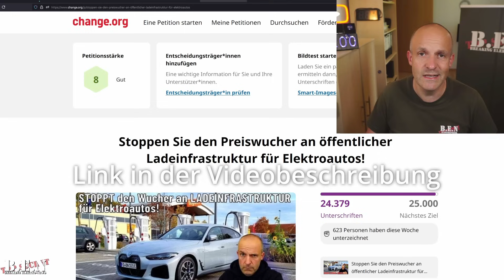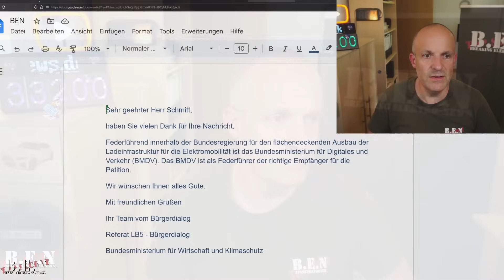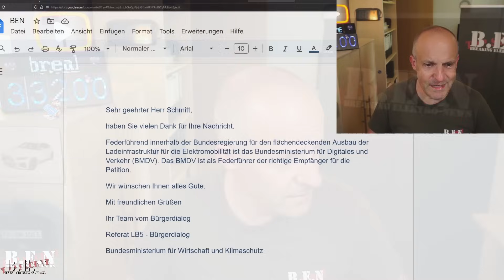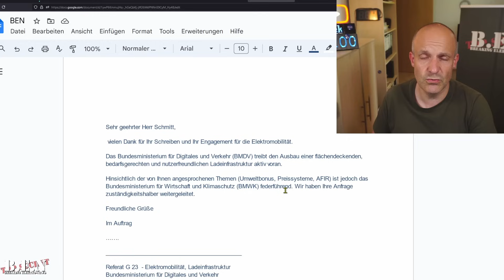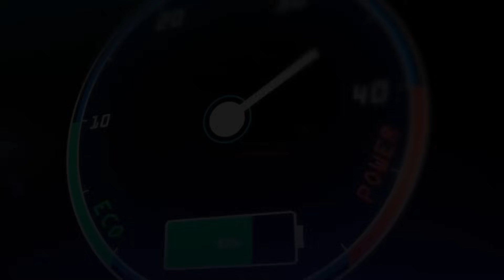Update Ladeinfrastruktur-Kartell - Wir sind NICHT ZUSTÄNDIG!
Das Verkehrsministerium hat sich zwischenzeitlich gemeldet. Man sei "nicht zuständig"!

Wortlaut Petition
Stoppen Sie den Preiswucher an öffentlicher Ladeinfrastruktur für Elektroautos!

0:00 Prolog
2:47 Post vom Verkehrsministerium

Forderungen
- Verpflichtung für alle Anbieter von Ladeinfrastruktur einen Tarif für das Laden mit Kreditkarte/Girokarte anzubieten, der sich am durchschnittlichen Strompreis in Deutschland orientiert.
- Vorsehen einer Obergrenze (zur Verhinderung von Wucherpreisen), die dynamisch an die Strompreisentwicklung an der Strombörse angepasst wird.
- Verpflichtende Auszeichnung des Strompreises je geladene Kilowattstunde am Display und Meldung an eine zentrale Stelle zur zusätzlichen Abfrage per App wie bei Tankstellen.
- Verpflichtung aller App-Anbieter alle öffentlich gemeldeten Ladesäulen (AC und DC) in anbieterneutral anzuzeigen.

Begründung
Es herrscht ein Tarif- und Ladekarten-Dschungel in Deutschland vor. Z. B. bietet EnBW unterschiedlichste Ladetarife mit und ohne Abomodell an. Die Preise unterscheiden sich deutlich. Für das Laden an nicht EnBW-
eigener Ladeinfrastruktur wird ein Aufschlag berechnet. Lädt man darüber hinaus bei sogenannten "Hochpreis-Anbietern", wird ein nochmals höherer Aufschlag in Rechnung gestellt. Die Preise reichen von 39 Cent bis zu 79 Cent je Kilowattstunde, also ein Aufschlag von 102,56 % bzw. mehr als das Doppelte.

EnBW ist jedoch nur beispielhaft, die Spanne kann durchaus von 39 Cent bis zu 1,23 EUR je kWh und mehr reichen. Hier reden wir vom Dreifachen. Zusätzlich werden von verschiedenen Anbietern Minutenpreise erhoben. Spätestens beim Dreifachen liegt nach meiner Meinung Wucher vor. Die Ausgestaltung des Lade-Dschungels ist intransparent, verwirrend und nur darauf ausgelegt, den Endverbraucher mit Wucher-Preisen zu überrumpeln. Außerdem sorgt sie für Verunsicherung bei umsteigewilligen Verbrenner-Fahrern. Die Handhabung der Apps und des Ladetarif-/Lardekartendschungels erinnert an die Zeiten von Vorwahl-Nummern für Telefonate (Beispiel ehemaliger Mondscheintarif, Nachmittagstarif, Freizeittarif, etc. der Telekom). Ein Marktversagen muss festgestellt werden.
Darüber Hinaus funktionieren Apps und Ladekarten nicht zuverlässig. Es kommt immer wieder zu Problemen beim Freischalten von Ladevorgängen. Zwar kommt eine verbindende Implementierung von RFID-Lesern mit
der Möglichkeit per Kreditkarte oder Girokarte zahlen zu können, dies gilt aber nur für neue Ladeinfrastruktur. Außerdem werden die Ladeinfrastrukturanbieter hier extrem hohe kWh-Preise aufrufen und
auch wieder auf Gewinnmaximierung setzen. Diesen Sachverhalt kann man schon jetzt bei Säulen beobachten, die mit diesen Zahlungsmöglichkeiten ausgestattet sind!

Die Ladesäulenverordnung und AFIR sind zahnlose Tiger und geben den Ladetarifanbietern und Ladinfrastukturbetreibern zu viele Freiräume, die diese schamlos zur Gewinnmaximierung und Kunden-Geiselnahme mit völlig überflüssigen Abo-Verträgen nutzen.

Im Verbrenner-Bereich würde eine derartige Marktausgestaltung zu Protesten in ungeahntem Ausmaß führen. Niemand würde diese skandalösen Verhältnisse akzeptieren. Alleine die Vorstellung, dass man mit einer Aral-Karte an einer Shell-Tankstelle oder einer freien Tankstelle zahlt und dann den dreifachen Preis zahlt als der Kunde, der mit der markeneigenen Karte die Rechnung begleicht, ist völlig absurd. Strom ist kein spezifisches oder technisches Handelsgut, welches eine andere Handhabung als Benzin oder das Brötchen beim Bäcker erfordert. Es gibt ein liquides und deutschlandweit anerkanntes digitales Zahlungsmittel: Die Kreditkarte/Girokarte!

Fazit
Die unfassbaren Zustände sind ein wesentlicher Hemschuh für die Etablierung der Elektromobilität in Deutschland. Diese führen zu Verunsicherung bei der Bevölkerung und sind Wasser auf die Mühlen der Verbrenner- und Öl-Lobby. Wenn Elektromobilität ein Erfolg werden soll, dann muss laden unkompliziert und zu fairen/transparenten Preisen möglich sein!

0:00 Intro
0:57 Schreiben Petitionsausschuss
2:48 Die Petition
9:46 Fazit